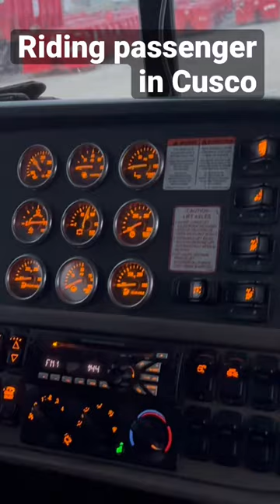PIZZA PIZZA PIE 🍕 (Chic n Stu)